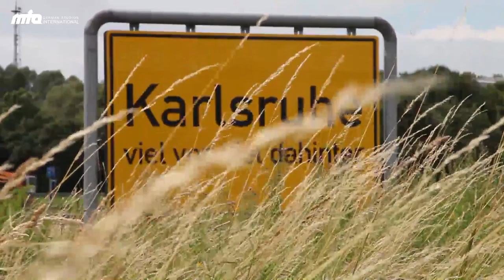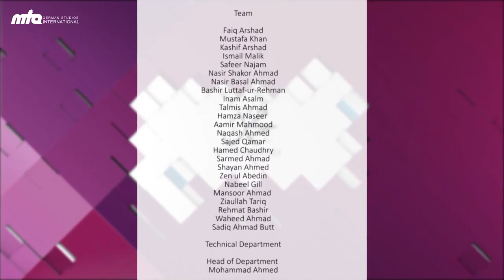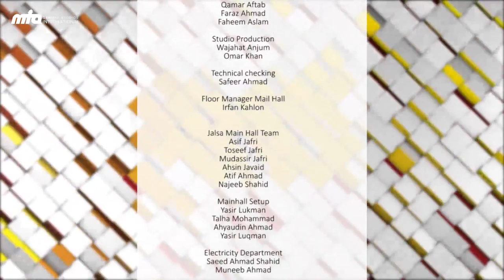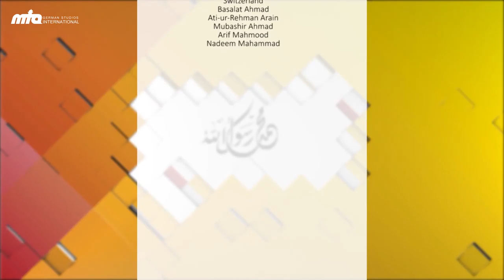Islam menjinak Penguasa Barat